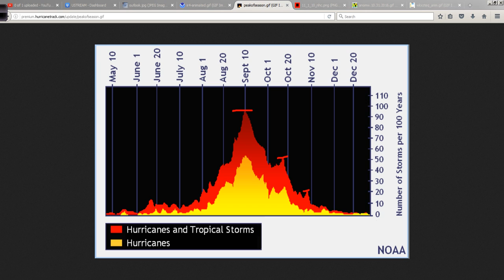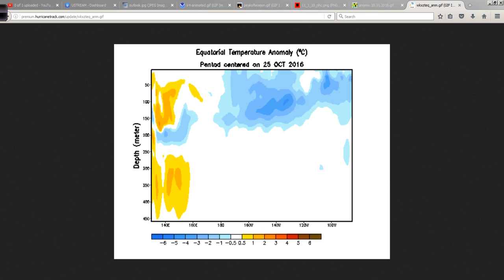Nov 1 Hurricane Outlook and Discussion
It is November and the end of the hurricane season is near. I take a look at current SST anomalies and more in today's discussion.